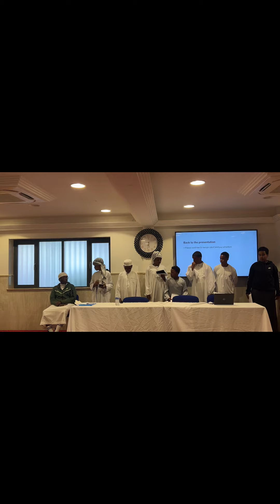Madrasah Ceremony 2024 | Quba Masjid Hayes